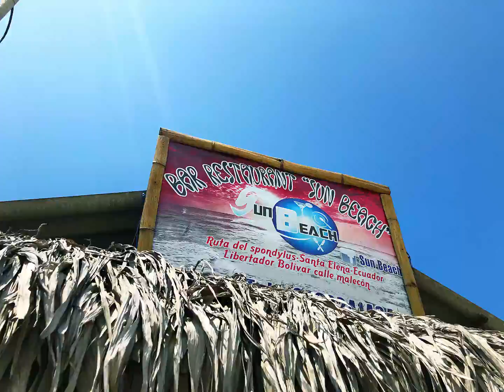Beach Bar - Bar y Restaurante en Libertador Bolivar - Montañita